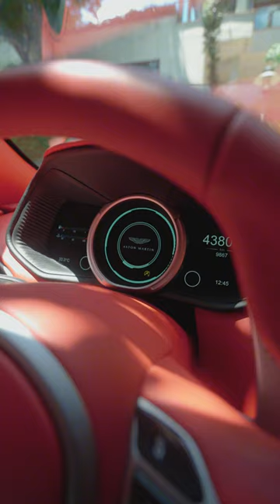Aston Martin DB11 Immersive Asmr Experience